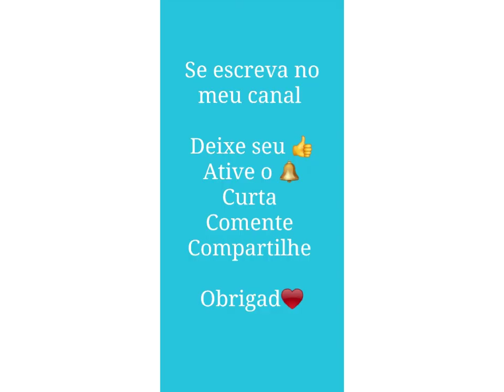IDEIAS DE DECORACAO NO TEMA URSINHO POOH/ANIVERSÁRIO DO URSINHO POOH/FESTA DO URSINHO POOH